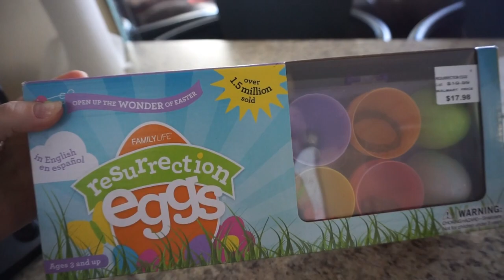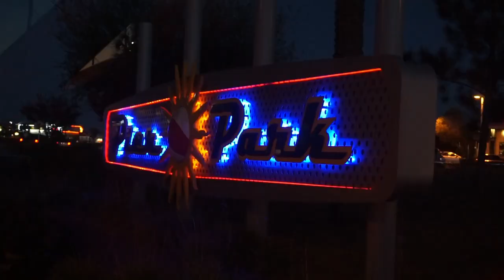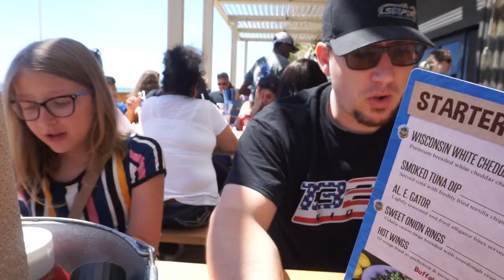Panama City Beach Travel Vlog| Easter 2019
In this video I take you along on our Panama City Beach Family Vacation! I am 29 weeks pregnant in this vlog as well so it doubles as a babymoon right? With kids hahaa. We were there on Easter so Easter vlog it is too! Hoep you enjoy coming along with us! More vlogs from our trip coming soon!

We stayed at Top of the Gulf Condos
The pancakery
Pompano Joes
Pineapple Willys